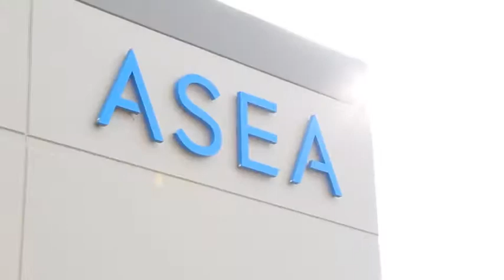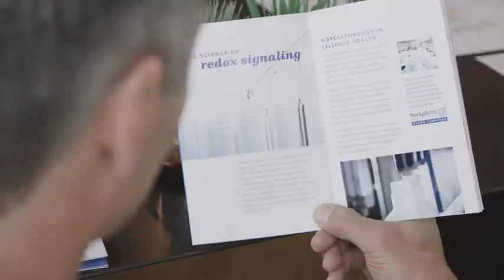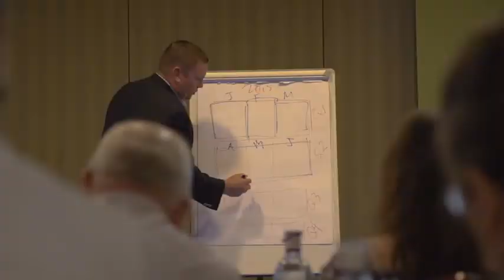ASEA- A Global Leader in Cellular Health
ASEA has quickly become a global leader in cellular health, bringing its Redox Breakthrough to the world through Network Marketing Distribution.